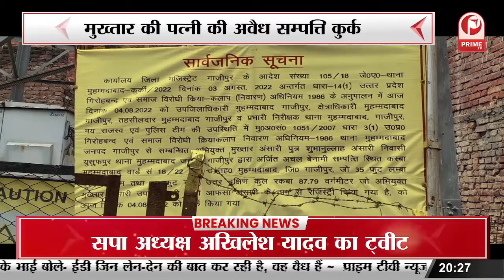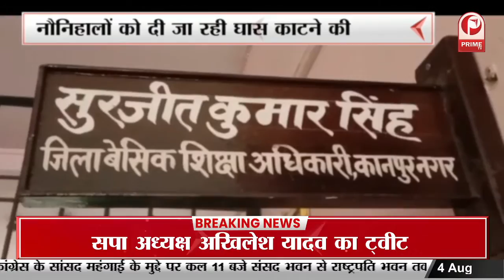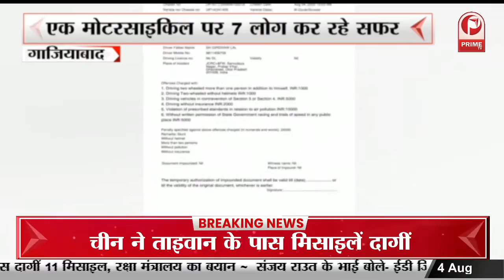महालक्ष्मी का भव्य स्वागत | जगह जगह की गई फूल वर्षा || Prime Tv